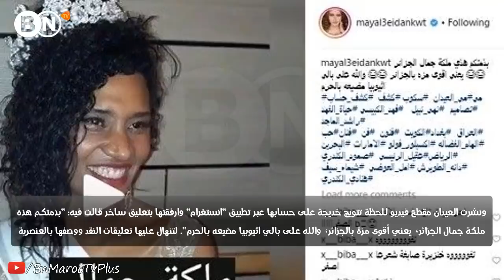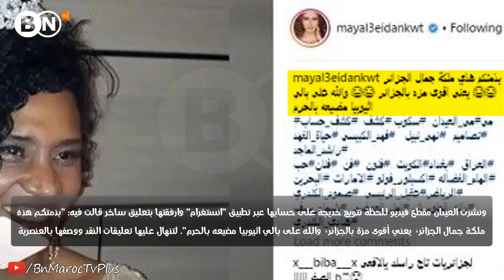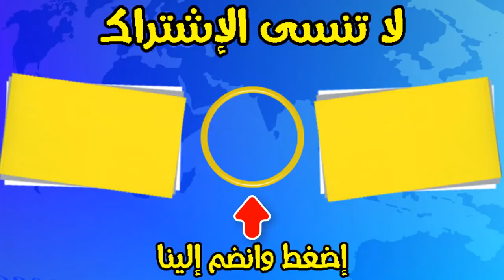إعلامية خليجية تسخر من ملكة جمال الجزائر.. واش بصح ملكة جمال (يسْحبلي اِثيوبية).. وخديجة بن حمو ترد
لا تنسى الأشتراك في القناة ليصلك جديد الأخبار اليومية والعالمية من هنا
Bn maroc tv : أخبار يومية في المغرب تخص جميع المجالات الفنية، الإقتصادية والإجتماعية والرياضية التي تهم المواطن المغربي والمغاربة عامة.

تنويه: نحن نجلب الاخبار من الجرائد والمواقع الإخبارية المعروفة لدلك القناة لا تتحمل مسؤلية اي خبر